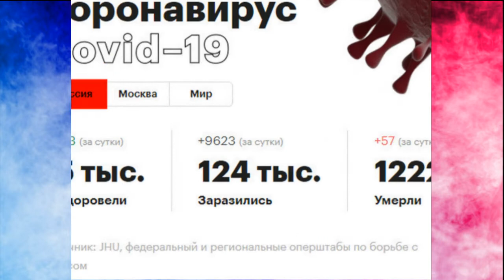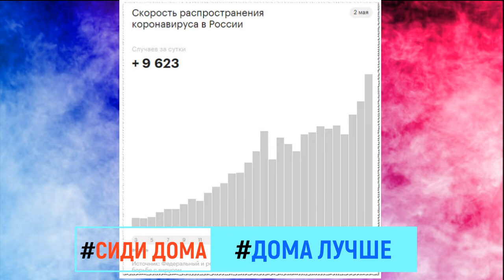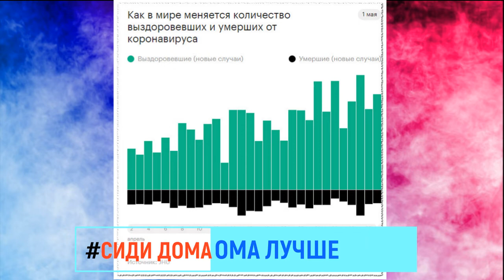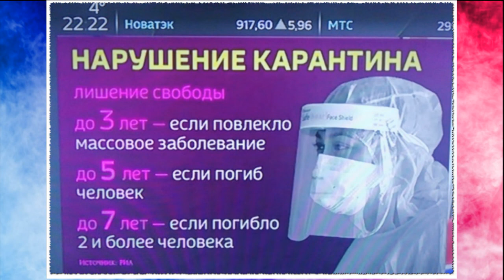УЖЕ умерло 1222 человека от КОРОНОВИРУСА Статистика в РОССИИ на 2 мая 2020 года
Пандемия коронавируса. Самое актуальное на 2 мая 2020 года.
Собянин заявил, что в Москве инфицировано только 2% горожан, ВОЗ решила не отменять режим чрезвычайной ситуации.Главное — в обзоре Курилка Вагон.
Число подтвержденных случаев заражения коронавирусом в России на вечер 2 мая превысило 124000 человек, за сутки оно выросло на 9623 человек. Всего в стране от COVID-19 умерли более 1222 человек, за последние сутки умерло 57 человек.Выздоровивших за сутки в России достигло 15000 человек.
Вслед за премьер-министром Михаилом Мишустиным в больницу с диагнозом COVID-19 отправились глава Минстроя Владимир Якушев и его заместитель Дмитрий Волков. Исполняющим обязанности министра строительства и ЖКХ стал Никита Стасишин. Несмотря на болезнь и госпитализацию, Мишустин остается на связи, рассказала глава Роспотребнадзора Анна Попова.
Мэр Москвы Сергей Собянин заявил, что доля инфицированных в столице — 2%. Он назвал это минимальным показателем среди всех городов мира.
Соблюдение предписаний и распоряжений Роспотребнадзора для борьбы с распространением коронавируса, полученных еще до закрытия фитнес-центров, служит поводом для возобновления их работы, говорится в письме Ассоциации операторов фитнес-индустрии на имя Поповой. В организации предложили и другие меры для безопасности клиентов.
Выход на плато по количеству зараженных не является предвестником скорого окончания эпидемии, заявил главный врач инфекционной больницы в Коммунарке Денис Проценко. По его словам, эпидемии развиваются по другим законам. Анализ показывает, что обычно они распространяются тремя волнами, предупредил врач.
Ситуация в мире
По данным Всемирной организации здравоохранения на вечер 2 мая, число зараженных коронавирусной инфекцией в мире превысило 3000340 человек, 238700 тыс. умерли.
Лидером по числу подтвержденных случаев, по данным Университета Хопкинса, остаются США, где количество зараженных превысило 1000100 человек. Испания находится на втором месте (236800 человек), Италия — на третьем (207400 человек), Великобритания — на четвертом (178300 человек), Франция — на пятом (167300 человек). Россия по числу заболевших вышла на седьмую строчку мирового рейтинга.
Власти США разрешили использовать для лечения коронавируса препарат «Ремдесивир». Его же применяли во время вспышки лихорадки Эбола.
Всемирная организация здравоохранения решила не отменять режима чрезвычайной ситуации, объявленного из-за распространения коронавируса. Новое заседание чрезвычайного комитета по этому поводу могут провести через три месяца или раньше.
Сотрудники Ирландского центра сосудистой биологии и Королевского колледжа хирургов пришли к выводу, что аномальная свертываемость крови у некоторых людей привела к смерти после заболевания COVID-19. Авторы исследования обнаружили, что у пациентов с тяжелым течением коронавирусной инфекции такая свертываемость привела к образованию микротромбов в легких.
Пандемия коронавирусной инфекции COVID-19 во всем мире может растянуться на несколько лет, говорится в отчете Центра исследований и политики в области инфекционных заболеваний при Университете Миннесоты. По мнению экспертов, пандемия будет длиться до тех пор, пока около двух третей населения планеты не переболеет вирусом и не приобретет к нему иммунитет.

коронавирус ,
коронавирус 2 мая,
коронавирус новости ,
коронавирус +в россии ,
карта коронавируса ,
коронавирус последние ,
коронавирус последние новости ,
коронавирус сегодня ,
коронавирус сколько ,
заболевшие коронавирусом ,
коронавирус онлайн ,
коронавирус 2020 ,
коронавирус март ,
симптомы коронавируса ,
коронавирус статистика ,
онлайн карта коронавируса ,
суть коронавируса ,
коронавирус +в москве ,
коронавирус зараженные ,
какой коронавирус ,
сколько заболевших коронавирусом ,
сколько заболеет коронавирусом ,
симптомы коронавируса +у человека ,
коронавирус последние сегодня ,
коронавирус последние новости сегодня ,
коронавирус +в мире ,